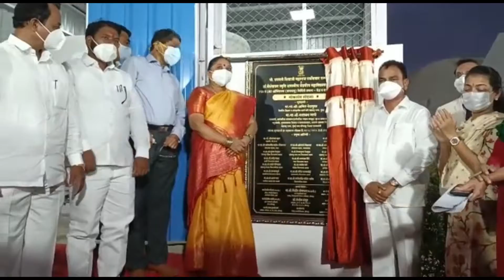SOLAPUR | स्वातंत्र्यदिनी ऑक्सिजन निर्मिती प्रकल्पाचे पालकमंत्र्यांच्या हस्ते लोकार्पण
सोलापूर - स्वातंत्र्यदिनाच्या पूर्वसंध्येला ऑक्सिजन निर्मिती प्रकल्पाचे पालकमंत्र्यांच्या हस्ते लोकार्पण

 स्वातंत्र्यदिनाच्या पूर्वसंध्येला सोलापूरच्या शासकीय रुग्णालयात ऑक्सीजन निर्मिती प्रकल्पाचे लोकार्पण करण्यात आले आहे. अत्यंत प्रगत चतुर्थ जनरेशन प्रकारातील ऑक्सीजन निर्मिती प्रकल्प देशातील तिसरा तर राज्यातील पहिला असा प्रकल्प असल्याची माहिती रुग्णालयाच्या वतीने देण्यात आली आहे. सोलापूर जिल्ह्याचे पालकमंत्री दत्तात्रय भरणे यांच्या उपस्थितीत हा लोकपर्ण कार्यक्रमाचा सोहळा पार पडला. यावेळी जिल्हाधिकारी मिलिंद शंभरकर, आमदार प्रणिती शिंदें, आमदार राजेंद्र राऊत हे देखील उपस्थित होते. कोवीडच्या संभाव्य तिसऱ्या लाटेसाठी पूर्व तयारी म्हणून सोलापुरातील शासकीय रुग्णालयात ऑक्सिजन प्बाबतीत स्वयंपूर्ण होण्याच्या हेतूने ऑक्सिजन साठा करण्यासाठी एकूण ३ LMO (Liquid Medical Oxygen) साठवण टाक्या उभारण्यात आले आहेत.

त्यामुळे रुग्णालयाची ऑक्सिजन साठा करण्याची क्षमता ३२ मेट्रीक टन झाली आहे. तसेच रुग्णालयात ऑक्सिजन निर्मिती करण्यासाठी केंद्र शासनाच्या वतीने 2 PSA प्रकल्प उभारण्यात आले आहेत तर राज्य शासनाच्या मार्फत 2 PSA प्रकल्प उभारण्यात आले आहेत. त्यामुळे रुग्णालयात दररोज अंदाजे ५ मेट्रीक टन ऑक्सिजनची निर्मिती दररोज होणार आहे.